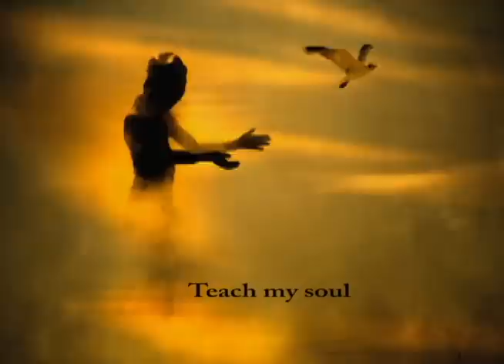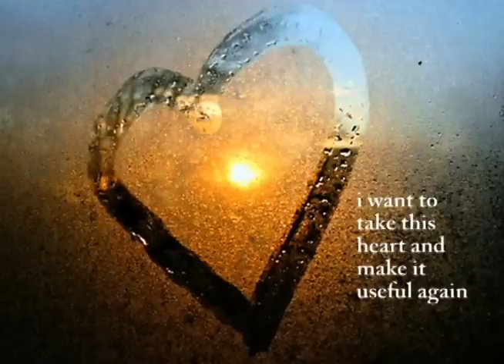New Years Prayer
My prayer for this year and any year.  Opeth ballad - Ivey